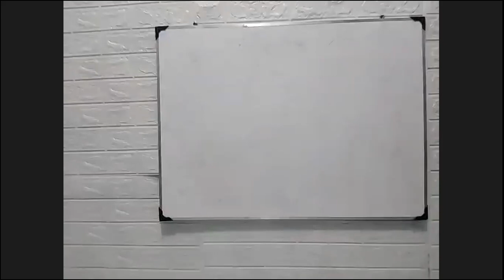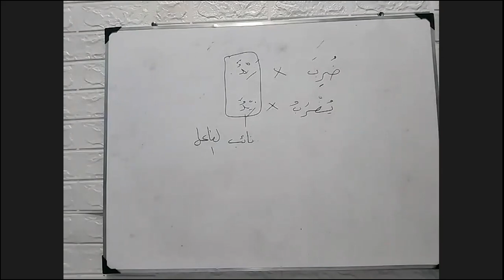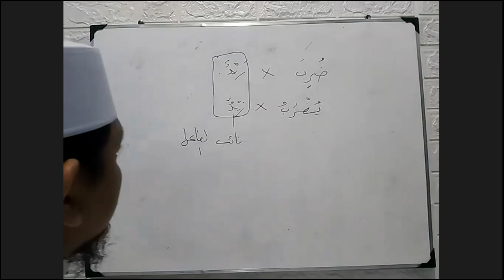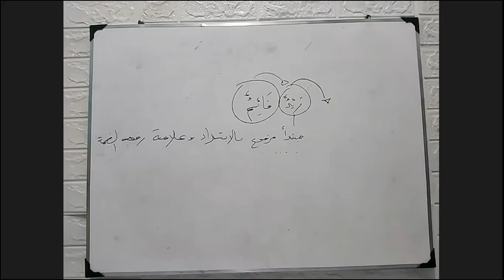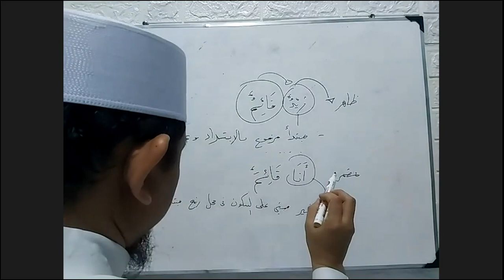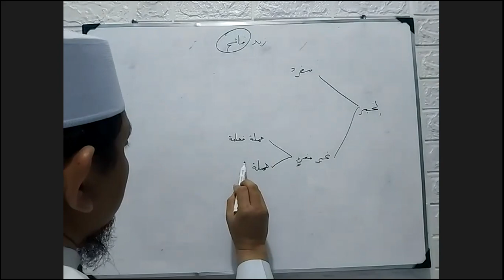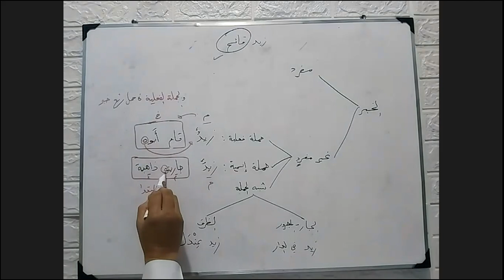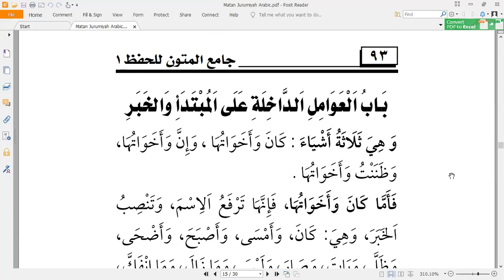19. Bab Naibul Fail & Mubtada Khobar ~ Matan Al-Ajurimyah ~ Ustadz Abu Zakariyya Muhammad Tamrin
Video pembelajaran PROGRAM BAHASA ARAB bimbingan Ustadz Abu Zakariyya Muhammad Tamrin, Lc Hafidzahullah

- Bab tentang Mafulul ladzi Lam Yusamma Failuhu (Maful yang tidak disebytkan failnya / Naibul Fail)
- Mubtada & Khobar